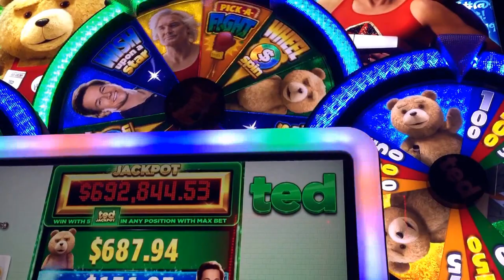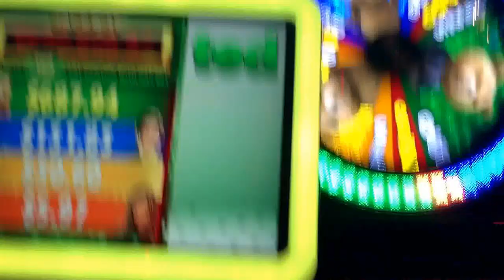Ted flash free spins @ max bet